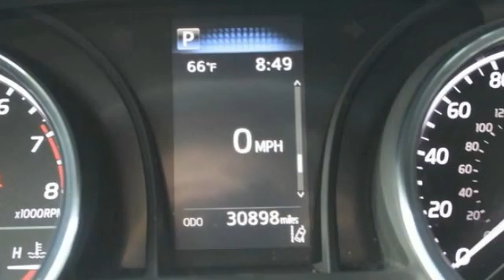2019 Toyota Camry St. Louis Missouri P10922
2019 Toyota Camry L

Weiss Toyota
11771 Tesson Ferry Rd.

Recent Arrival! The Weiss Promise Limited Lifetime Powertrain Warranty is Available On Most All PreOwned Inventory! Ask Dealer For Details.brABS brakes, Active Cruise Control, Alloy wheels, Electronic Stability Control, Illuminated entry, Low tire pressure warning, Navigation System, Remote keyless entry, Traction control.brSilver 2019 Toyota Camry LE 2.5L I4 DOHC 16V FWD 8-Speed Automaticbr29/41 City/Highway MPGbrAwards:br * 2019 KBB.com 10 Most Comfortable Cars Under $30,000  * 2019 KBB.com 10 Best Sedans Under $30,000  * 2019 KBB.com Best Resale Value Awards  * 2019 KBB.com Brand Image Awards Contact Sales Department to lock in your internet price! Weiss Toyota of South County is located at 11771 Tesson Ferry Rd in St. Louis MO 63128.